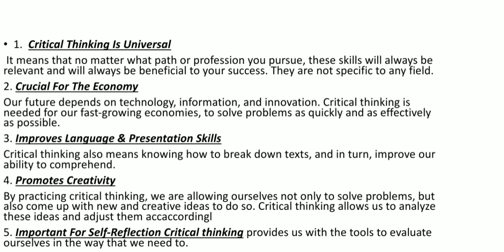Importance of critical thinking in urdu/hindi/English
This videos is about:
What is Critical thinking? A Definition
What is Critical thinking?
Why critical thinking is important
5 tips to improve your critical thinking
Introduction to Critical thinking
How to develop to Critical thinking
Critical thinking | A brief introduction thinking or critical thinking |